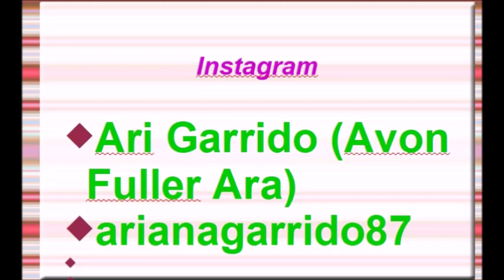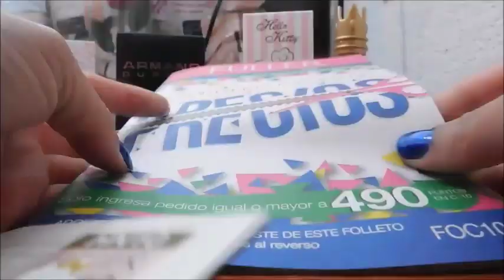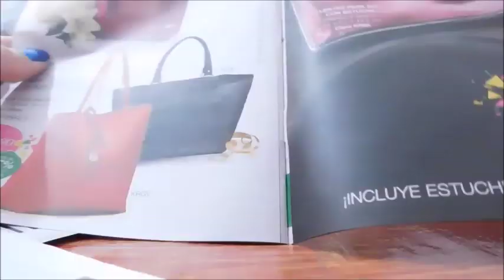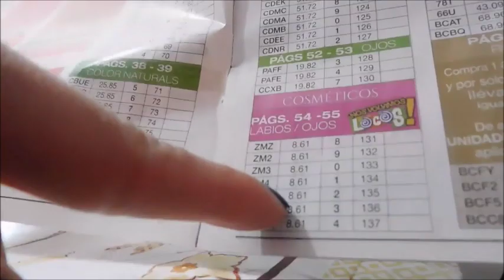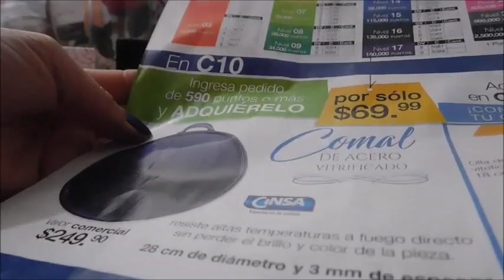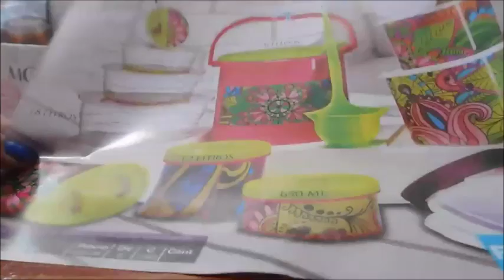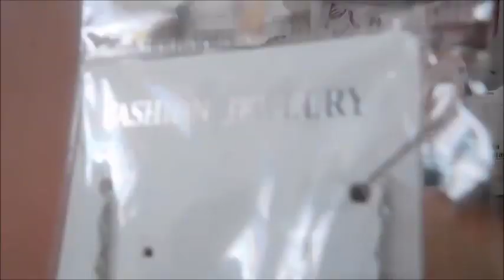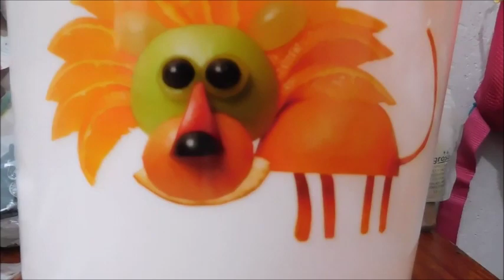UNBOXING/PEDIDO FULLER C8, JADE C18 Y AVON